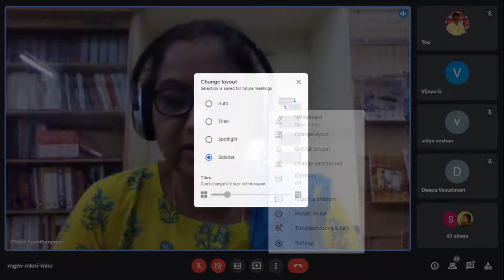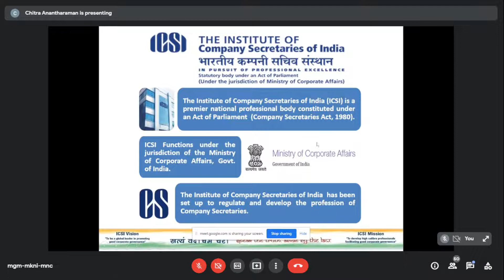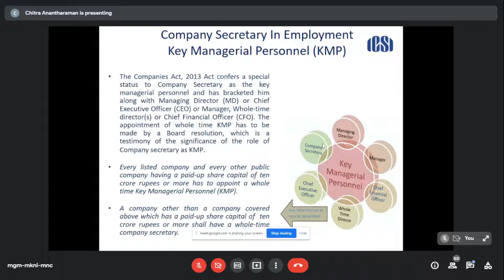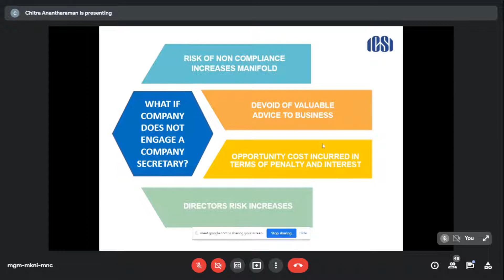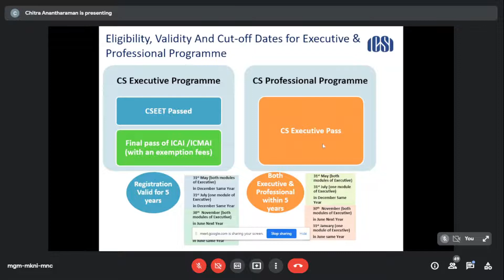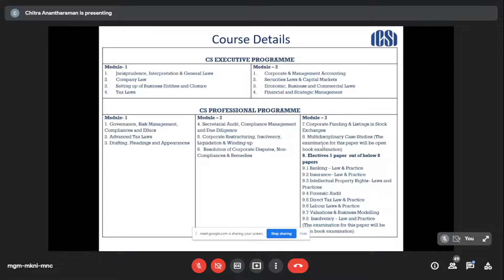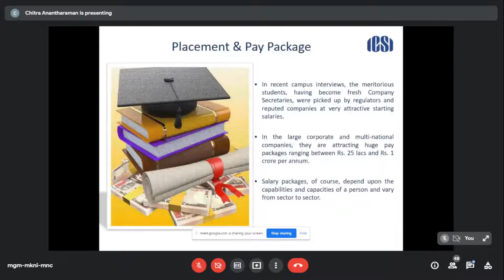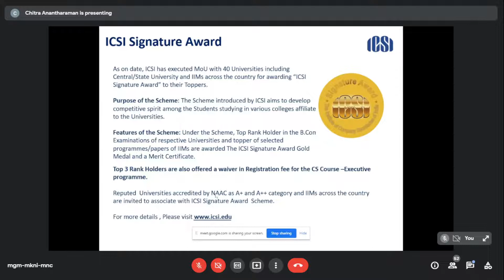Virtual Career Guidance Program on “Company Secretaryship ” by Mrs. Chitra Anantharaman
Career Counselling & Guidance Cell [CCGC], DHANRAJ BAID JAIN COLLEGE In Association with   Institute of Company Secretaries of India,
 was organised  on 16th Jul 2021 @ 11:00 a.m.

Resource Person :
                    Mrs. Chitra Anantharaman,
                    Deputy Director,
                    Southern India Regional Office,
                    Institute of Company Secretaries of India
                   Chennai.